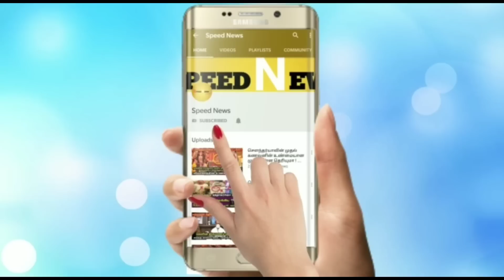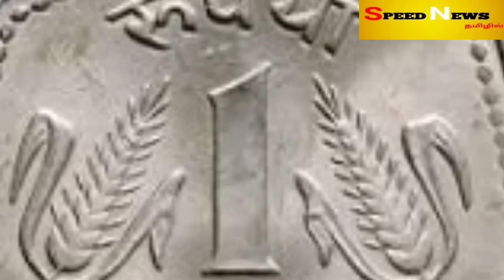நாளை திங்களில் வராஹ ஜெயந்தி !மஞ்சள் போதும்.தலைவிதி மாறும் ! காலை 7'க்கு மேல் இதை செய்ங்க!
நாளை திங்களில் வராஹ ஜெயந்தி ! மஞ்சள் ஒன்னும் போதும்..தலைவிதி மாறும் ! காலை 7'க்கு மேல் இதை செய்ங்க !

varaha jayanthi
 varaha jayanti
varaha jayanthi puja varaha jayanthi pooja varaha avatar
varaha
sri varaha jayanthi
 varaha jayanti story varaha jayanti puja vidhi
varaha swamy
varaha jayanthi in tamil varaha avatar in tamil
varaga jayanthi
when is varaha jayanthi 2023
 varaha story in tamil
varaha avatharam in tamil
importance of varaha jayanti
varaha avatharam story in tamil
வராக அவதாரம் வராஹ ஜெயந்தி 2023
 வராஹ ஜெயந்தி சொந்த வீடு வாங்க வராஹ அவதாரம்
வராஹ அவதாரம் பரிகாரம் 2023
பெருமாள் அவதாரம்
பெருமாள் பரிகாரம் 2023